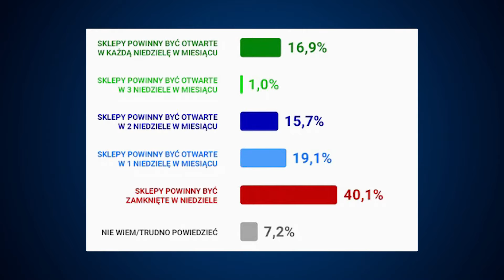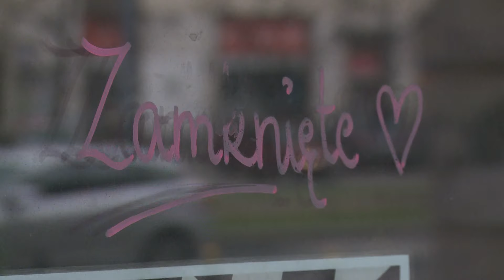DzisiajSprawdzam | Niedziele handlowe wracają, na razie do sejmu. Czy Polacy tego chcą?